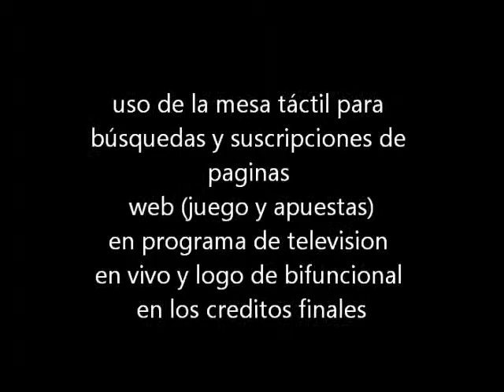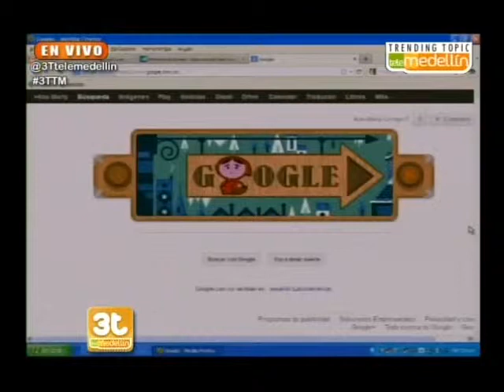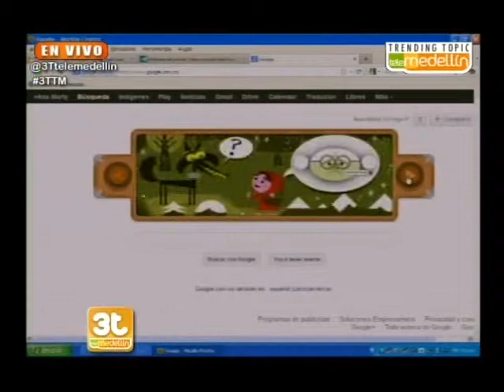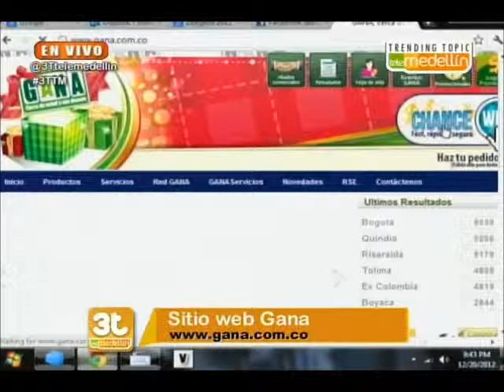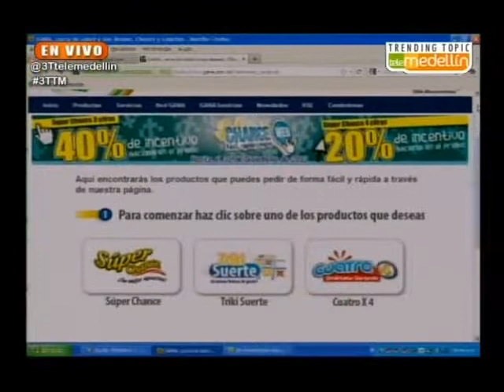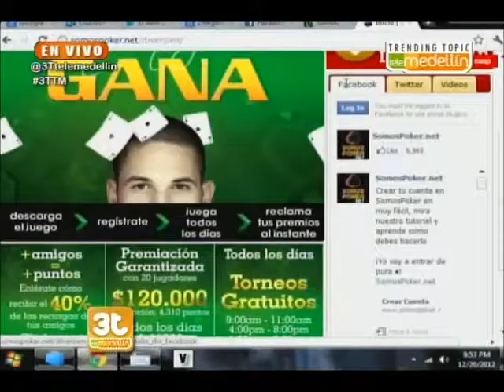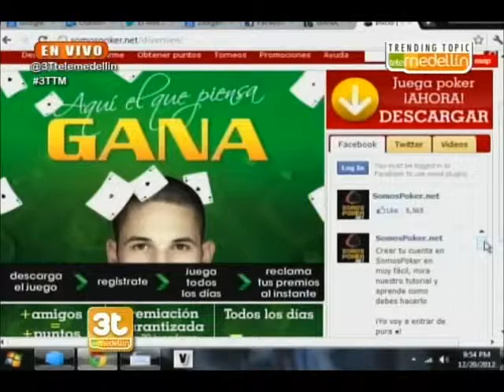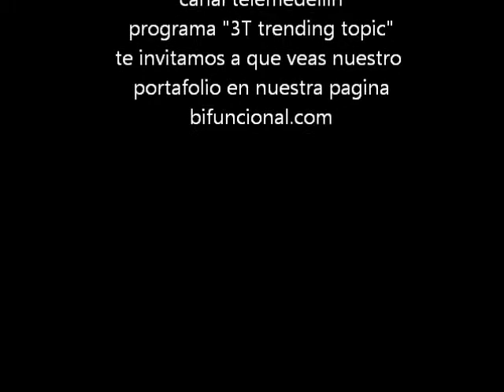uso mesa táctil en programa en vivo y logo empresa en los créditos finales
programa en vivo del canal telemedellin donde usan la mesa touch y muestran el logo de bifuncional y nuestra dirección web en los créditos finales.